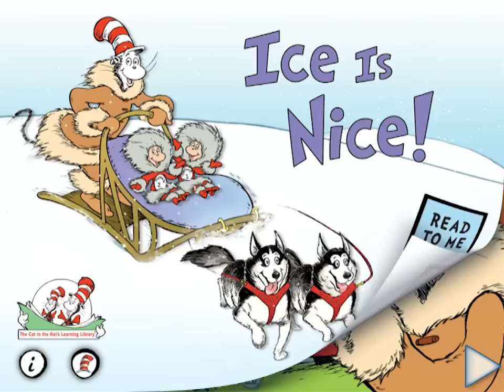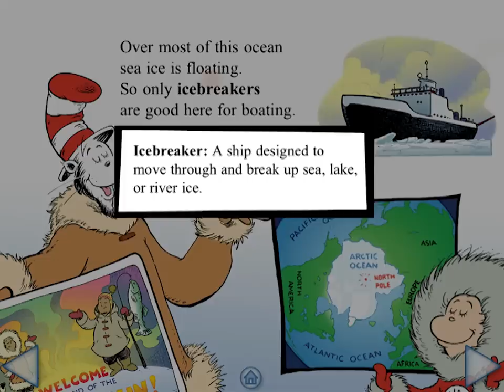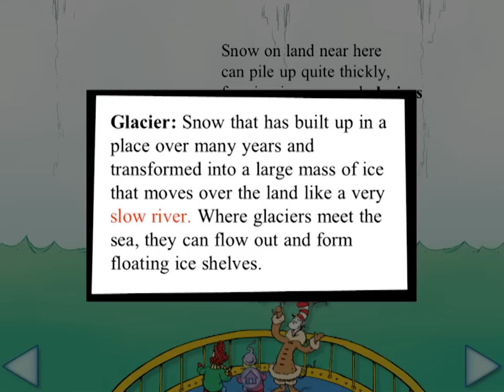Ice Is Nice!: All About the North and South Poles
An educational introduction on global warming for our kids. Knowledge is Power!
Reviewed for Oceanhouse Media